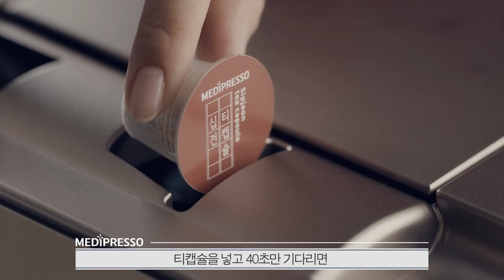메디프레소 한방&커피 머신 CF Ver3 l 이노디자인 김영세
INNODESIGN Inc.  이노디자인 김영세 디자이너

Medipresso Tea&Coffee capsule machine